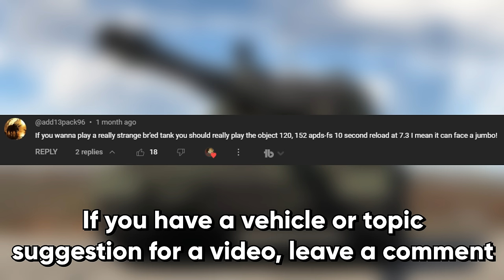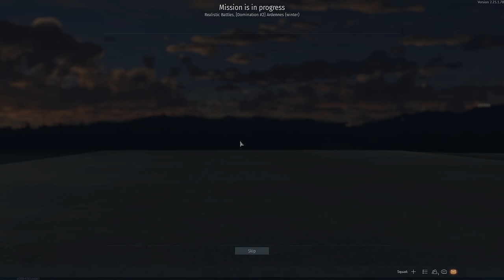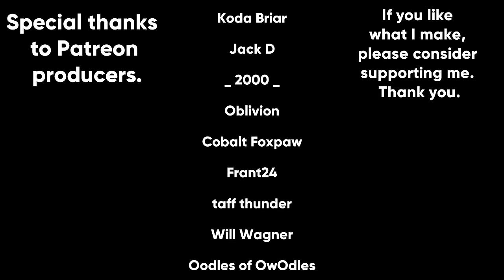The Soviet Railgun Tank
The Soviet Object 120 is a tank destroyer with a massive 152mm cannon. It fires very high-velocity APFSDS and HEAT but also gets a relatively powerful high explosive round. That's what we're going to be using today. You definitely get some more Gaijin moments, but I think it's more fun.

Songs used (in order from first to last):
Command and Conquer: Generals -  Makin' A Sweep, Fight For Peace, In The Field, Generals Main Theme, Comanche Down